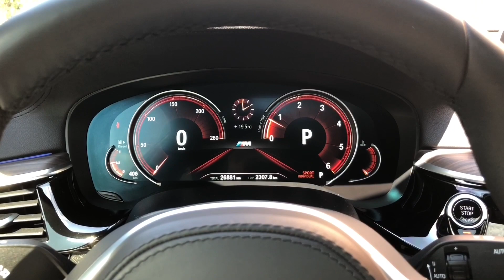bmw g30 на шикарных 22" колесах